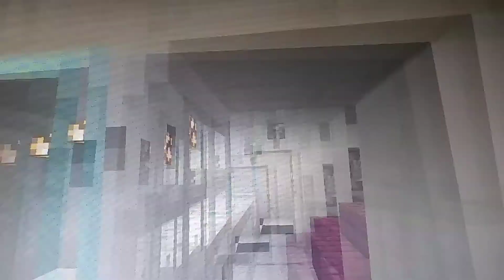FNAF Minecraft Trailer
INSPIRED by TheFamousFilms